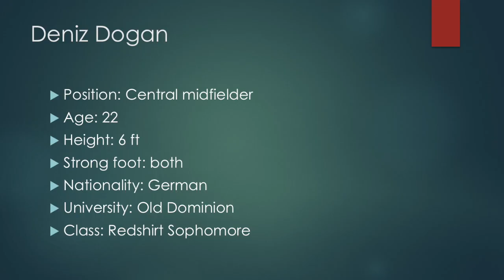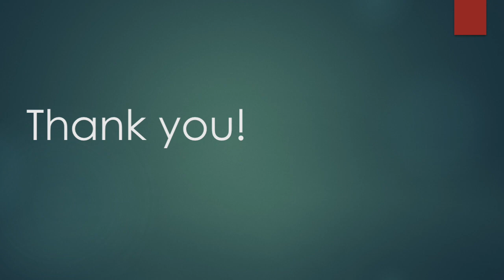Deniz Dogan Highlight Video Sophomore Year ODU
Number 6 with red cleats